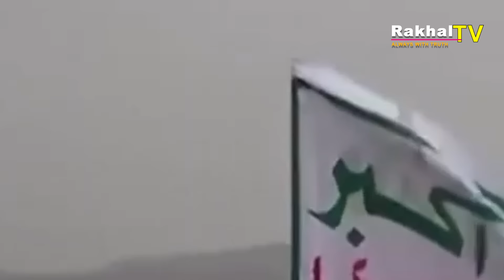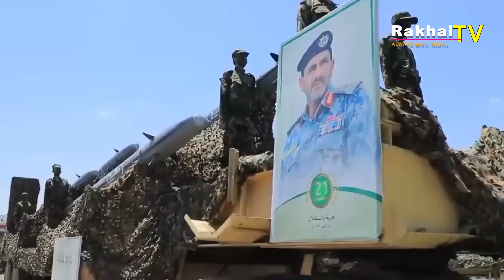হুতিদের হাতে অত্যাধুনিক অস্ত্র তুলে দিচ্ছে ইরান।।